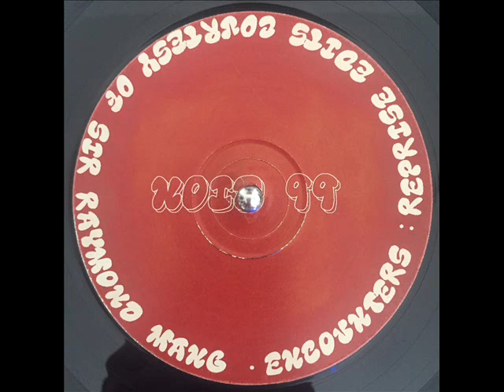Ray Mang - Reprise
Noid99